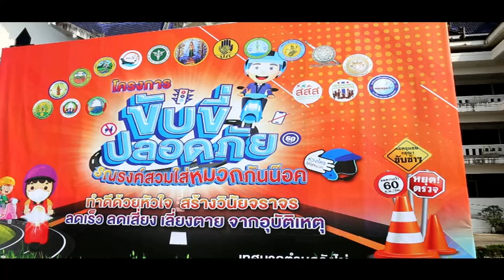ชุมพร - เราทำดีด้วยหัวใจ สร้างวินัยจราจร “ลดเร็ว ลดเสี่ยง เลี่ยงตายจากอุบัติเหตุบนท้องถนน”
วันที่   15  ธันวาคม  2565 ณ. ลานหน้าอาคารสำนักงานเทศบาลตำบลวังไผ่ นายสมพร  ปัจจฉิมเพ็ชร ให้เกียรติมาเป็นประธานในพิธีเปิดกิจกรรมรณรงค์ขับขี่ปลอดภัยสวมใส่หมวกกันนิรภัย 100 เปอร์เซ็นต์ ร่วมกับหัวหน้าส่วนระดับจังหวัดหรือผู้แทนทุกท่าน ท่านเสนาธิการมณฑลทหารบกที่ ๔๔ ผู้แทนผู้บัญชาการมณฑลทหารบกที่ ๔๔ ท่านรองนายกเทศมนตรีเมืองชุมพร นายกเทศมนตรีตำบลวังไผ่ นายกเทศมนตรีตำบลวังใหม่ นายกเทศมนตรีตำบลบางหมาก นายกเทศมนตรีตำบลขุนกระทิง นายกองค์การบริหารส่วนตำบลวังไผ่ นายกองค์การบริหารส่วนตำบลหาดพันไกร นายกองค์การบริหารส่วนตำบลทุ่งคา และท่านผู้มีเกียรติ
นายมาโนช  ธัญญาบัตร  นายกเทศมนตรีตำบลวังไผ่ กล่าวว่า ปัจจุบันอุบัติเหตุทางถนนก่อให้เกิดความสูญเสียทั้งชีวิต และทรัพย์สิน ตลอดจนความสูญเสียทางเศรษฐกิจมากมายมหาศาล  รวมทั้งการบาดเจ็บทั้งทางด้านร่างกายและจิตใจ ซึ่งเป็นการสูญเสียที่มิอาจประเมินค่าได้  ตำบลวังไผ่เป็นตำบลที่มีพื้นที่คาบเกี่ยว 4 อปท. ได้แก่ อบต.วังไผ่ เทศบาลตำบลวังไผ่ เทศบาลตำบลขุนกระทิง และเทศบาลเมืองชุมพร มีถนนเชื่อมด้วยกัน เทศบาลตำบลวังไผ่ และเทศบาลเมืองชุมพร เชื่อมต่อกันด้วยถนนสายหลักเข้าตัวเมืองชุมพร เส้น 327 ของแขวางการทางชุมพร มีระยะทาง ประมาณ 8 กิโลเมตร เป็นพื้นที่ที่เกิดอุบัติเหตุบ่อยที่สุด ส่วนเส้นทางหลวงชนบท เส้น 1013 เส้นเชื่อมเทศบาลตำบลวังไผ่และ อบต.วังไผ่ มีอุบัติเหตุ เช่นกันแต่ไม่มาก นอกจากนี้ ถนนเพชรเกษมสาย 4 จากกรุงเทพลงใต้ผ่านสี่แยกปฐมพรไปทางระนอง เชื่อมต่อกับอบต.วังไผ่บางส่วนและเทศบาลตำบลวังใหม่ เกิดอุบัติเหตุนานๆครั้ง และถนนเพชรเกษม 41 จากชุมพรลงใต้ไปทางสุราษฎร์ เป็นถนนเชื่อมเทศบาลวังไผ่ เทศบาลตำบลขุนกระทิง และอบต.ทุ่งคา เกิดอุบัติเหตุบ่อย เช่นกัน สถิติการเกิดอุบัติเหตุในช่วงเทศกาลสงกรานต์(1 เมษายน-31 พฤษภาคม 2565) เกิดเหตุ 51 ครั้ง และช่วงวันหยุดยาว(1 มิถุนายน – 31 สิงหาคม) เกิดเหตุ 49 ครั้ง มีผู้บาดเจ็บรวม 49 คน ตาย 12 คน สาเหตุการเกิดส่วนใหญ่เป็นเรื่องขับรถเร็ว ดื่มแล้วขับ ช่วงเกิดเหตุส่วนใหญ่เกิดในช่วง 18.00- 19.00 น. ส่วน ประเภทของถนนพบว่าส่วนใหญ่เป็นถนนเส้น 327(เส้นสี่แยกปฐมพร-เข้าเมืองชุมพร) และถนนในชุมชนในซอย

 ดังนั้น เพื่อสร้างจิตสำนึกด้านความปลอดภัยและวินัยจราจร เทศบาลตำบลวังไผ่จึงได้กิจกรรมขึ้นในวันนี้ 2 กิจกรรม ได้แก่ กิจกรรมซ้อมแผนเสมือนจริง ซึ่งเป็นเหตุการณ์สมมติขึ้น กรณีเกิดอุบัติเหตุกับรถรับ-ส่งนักเรียน โดยมีผู้บาดเจ็บจำนวน 8 คน เป็นผู้ป่วยสีเขียวจำนวน 5 คน ผู้ป่วยสีเหลือง จำนวน 2 คน และผู้ป่วยสีแดงจำนวน 1 คน ไม่มีผู้เสียชีวิต กิจกรรมซ้อมแผนเป็นกิจกรรมให้ทีมกู้ชีพได้ออกให้บริการช่วยเหลือ(ทีม 1669) ทั้งในส่วนของหน่วยงานหลัก โรงพยาบาลชุมพรเขตรอุดมศักดิ์ อบจ.ชุมพร และหน่วยงานระดับท้องถิ่น เจ้าของพื้นที่ อย่างเทศบาลตำบลวังไผ่ โรงพยาบาลธนบุรีชุมพร และหน่วยงานเครือข่าย ประกอบด้วย อบต.หาดพันไกร เทศบาลเมืองชุมพร เทศบาลตำบลบางหมาก อบต.ทุ่งคา และทีมอาสาสมัครของมูลนิธิชุมพรการกุศลสงเคราะห์ (สายชล) และมูลนิธิเพชรเกษม  ซึ่งแต่ละทีมได้รับการฝึกทักษะและเตรียมความพร้อมมาเป็นอย่างดี เมื่อเกิดเหตุการณ์จริงจะได้ช่วยเหลือได้อย่างทันท่วงที และกิจกรรมรณรงค์ขับขี่ปลอดภัยสร้างวินัยจราจร ด้วยการสวมใส่หมวกนิรภัย 100 เปอร์เซ็นต์ โดยมีเป้าหมาย ประกอบด้วย พนักงานเจ้าหน้าที่ของหน่วยงาน องค์กรทั้งภาครัฐและเอกชน นักเรียน นักศึกษา อาสาสมัคร แกนนำชุมชน ผู้นำท้องถิ่น ผู้นำท้องที่ และประชาชนทั่วไป ในพื้นที่ตำบลวังไผ่และพื้นที่ใกล้เคียง รวมจำนวน 200 คัน โดยมีวัตถุประสงค์ เพื่อเสริมสร้างความรู้ความเข้าใจและความตระหนักในเรื่องวินัยจราจร สู่เป้าหมายหลัก “ลดเร็ว ลดเสี่ยง เลี่ยงตายจากอุบัติเหตุบนท้องถนน” เพื่อสร้างกระแสให้ผู้ขับขี่รถจักรยานยนต์ในชุมชนมีความสำนึกถึงความปลอดภัยในการสวมใส่หมวกนิรภัยที่ถูกต้องและได้มาตรฐาน เพื่อให้เจ้าหน้าที่หน่วยงาน องค์กร ทั้งภาครัฐ ภาคเอกชน ผู้นำชุมชน แกนนำหมู่บ้าน นักเรียน นักศึกษา เป็นต้นแบบการปฏิบัติตามกฎจราจรได้อย่างถูกต้อง
   นายสมพร  ปัจจฉิมเพ็ชร เปิดเผยว่า จากการฝึกซ้อมแผนเผชิญเหตุ เมื่อสักครู่ที่ผ่านมา “เกิดอุบัติเหตุกับรถนักเรียน” และมีผู้บาดเจ็บจำนวนหนึ่ง ซึ่งเป็นเพียงเหตุการณ์สมมติขึ้น เพื่อให้ทีมช่วยเหลือ ซึ่งมีทั้งในส่วนของหน่วยงานหลัก 1669 ของโรงพยาบาลชุมพรเขตรอุดมศักดิ์ อบจ.ชุมพร และหน่วยงานระดับท้องถิ่น เจ้าของพื้นที่ อย่างเทศบาลตำบลวังไผ่ โรงพยาบาลธนบุรีชุมพร และเครือข่าย ประกอบด้วย เทศบาลเมืองชุมพร เทศบาลตำบลบางหมาก เทศบาลตำบลวังใหม่ อบต.หาดพันไกร อบต.ทุ่งคา และทีมอาสาสมัครของมูลนิธิชุมพรการกุศลสงเคราะห์ (สายชล) และมูลนิธิเพชรเกษม  ที่ผ่านการฝึกทักษะมาเป็นอย่างดี และมีความพร้อมเมื่อเกิดเหตุการณ์จริง จะได้ช่วยเหลือได้อย่างทันท่วงที เป็นกิจกรรมที่ดีมาก ผู้ที่เห็นเหตุการณ์ในวันนี้ จะได้เป็นตัวอย่างไม่ให้เกิดเหตุการณ์เช่นนี้ในพื้นที่อำเภอเมืองชุมพรอีกต่อไป
 จากคำกล่าวรายงาน จะเห็นได้ว่าสถานการณ์การเกิดอุบัติเหตุไม่ได้ลดลงโดยเฉพาะในเส้นทางสายหลัก ทั้งเพชรเกษม 4 และ 41 สาย 327 สี่แยกปฐมพรเข้าตัวเมืองชุมพร และสายอื่นๆ ในช่วงเทศกาลสงกรานต์  ผมในฐานะที่เป็นผู้บริหารของจังหวัดชุมพร และประธานในพิธีเปิดกิจกรรมในวันนี้ เล็งเห็นว่ากิจกรรมนี้เป็นกิจกรรมที่ดี เป็นการสร้างกระแส “คนชุมพรทุกระดับ” ให้มีวินัยในการขับขี่ ทั้งในส่วนของรถยนต์ และรถจักรยานยนต์ เพิ่มขึ้น สามารถปรับเปลี่ยนพฤติกรรมด้านความเสี่ยง โดยเฉพาะ “เมาไม่ขับ กลับบ้านปลอดภัย” และเกิดจิตสำนึกในด้านความปลอดภัย จึงขอขอบคุณ หน่วยงานทุกภาคส่วน ทั้งภาครัฐ ภาคเอกชน ภาคท้องถิ่น ภาคประชาชน ที่มาร่วมกิจกรรม และร่วมจัดนิทรรศการใ ความรู้ และร่วมสร้างจิตสำนึกที่ดีงามให้คนชุมพรได้เกิดความตระหนัก ในความปลอดภัยของการใช้รถใช้ถนน